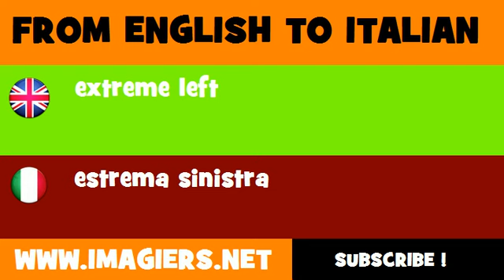How to say extreme left in Italian